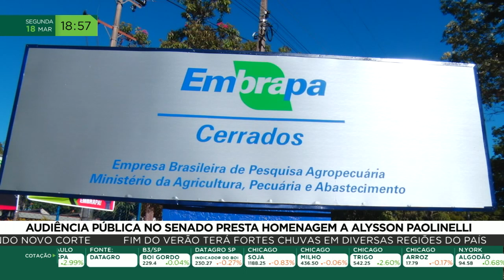Audiência pública no senado presta homenagem a Alysson Paolinelli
Uma audiência pública no Senado Federal homenageou os 50 anos da nomeação de Alysson Paolinelli como Ministro da Agricultura. Paolinelli também foi presidente da confederação nacional da agricultura e deputado federal.